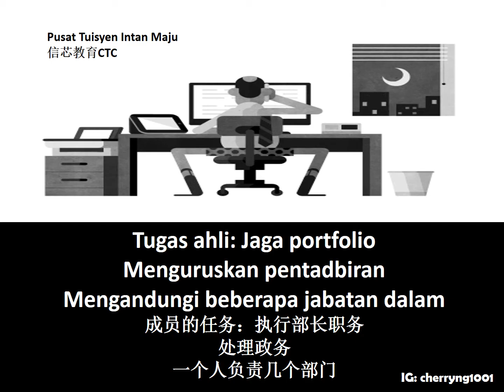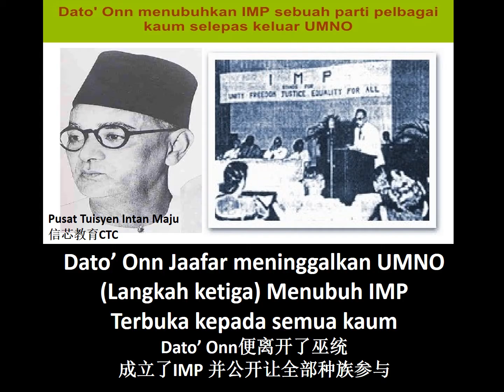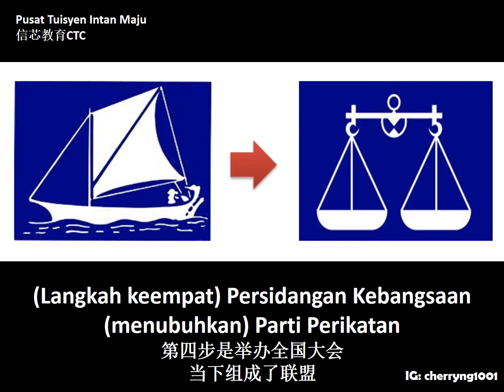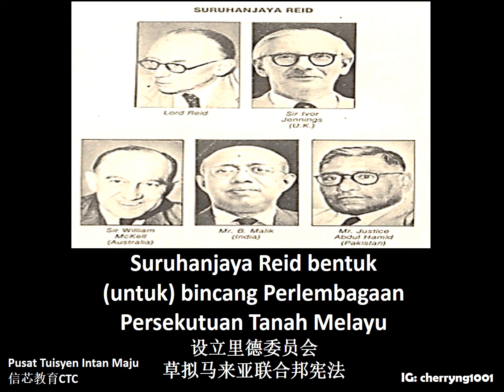SPM SEJARAH | LET IT GO | FROZEN | SISTEM AHLI | PAKATAN MURNI Tingkatan 4 & 5 | KSSM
I'm creating this video for you all so that you can enjoy while learning Sejarah, this subject should be fun!!

There's some error at the end of the video & sorry for my voice XD

I'm using "Let It Go" and changed the lyrics so that students can sing along and remember the lyrics (which is also the main points) in a very short time.

*Remember to read the bahasa lyrics as they are all important notes

This is a quick revision for those who are going to sit for exam, or those who cant remember the story well.

Again, sorry for my voice, i tried my best XD